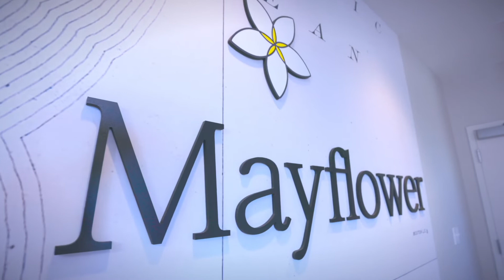Truths About Successful Addiction Treatment in Massachusetts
Addiction is one of the most common illnesses in the US. Believe it or not, one in 10 US adults will experience substance use disorder (SUD) in their lifetimes. If you are one of them, then you may feel as if you're out of options. However, that's far from the case.

Fortunately, there are options available in your own backyard. Let's talk about addiction treatment in MA and see if it's right for you.

How to Know If You Need Addiction Treatment in Massachusetts

There are many signs and symptoms of addiction that will tell the whole story. Generally speaking, if you're reading this because you're concerned you may have SUD, it's likely you do. However, ask yourself the following questions:

Do I get uncomfortable or defensive when people discuss my substance use?
Do I lie about my substance use or underplay it?
Do I feel physical or psychological withdrawal symptoms when I stop using the substance? (Anxiety, tremors, insomnia, etc.)
Do I keep the substance readily available whenever possible?
Do I feel uncomfortable when I'm not using the substance?
Is it scary to imagine life without this substance?

If you've answered yes to one or more of these questions, then chances are that you have SUD. It's best to speak to a professional and find treatment immediately. The longer you wait, the more difficult it is to quit.

Addiction treatment is the best way to help you get back to living a normal life free of substances. If you have goals, ambitions, or people you care about in your life, then treatment and maintaining sobriety is the best way forward. Let's talk about the different addiction treatment options in Massachusetts to choose from.

Inpatient addiction vs Outpatient Treatment Addiction Treatment

Outpatient treatment is any treatment that you receive while still living at home. This could include trips to your doctor's office, therapy or psychiatry sessions, support groups like AA or NA, and a lot more.

Inpatient addiction treatment in Massachusetts encompasses everything any outpatient service may offer, but you live on the premises temporarily. Typically, residential addiction treatment in MA will last for 30 to 60 days.

During this time, you will receive medical, therapeutic, and support services, along with plenty of recreational activities to enjoy without the temptation of substances. During the early stages, this will also include medical detox services, which could include medication therapy and more.

Generally speaking, inpatient treatment is a lot safer during this early period. Detoxing can come with serious health complications, including seizures or death in extreme cases. That's true regardless of the substance.

Which Addiction Treatment in Massachusetts Is Right for Me?

It doesn't matter what type of substance you use, how long you've used it, or what is more convenient for your current situation. If you're just starting the process of getting clean, inpatient treatment is the better option.

Not only does inpatient treatment cover everything that comprehensive outpatient treatment will, but you'll also have access to around-the-clock medical services during detox. The detox stage is the most dangerous stage, so we would suggest looking for drug rehab in MA or alcohol detox in MA.

Drug and Alcohol detox is also the time when you're most likely to relapse, so it's best to have a controlled, substance-free environment to help get you through the most demanding part. However, you're far from done.

If you've gotten through a drug and alcohol detox, with or without help, we'd suggest ongoing outpatient treatment. This can be doctor visits, therapy, and/or group sessions. Regardless, outpatient treatment is great for long-term sobriety.

Keep in mind, that even the best inpatient treatments still have relapse rates above 40 percent on average. That's not to suggest they are ineffective, it's just important to understand the nature of the disease and why it's so important to find the right help.

Finding Addiction Treatment in MA

You've come this far, and the fact that you're even looking into treatment options is a great step in the right direction. If you need help, there's no time to waste. There are plenty of options for alcohol or drug detox in MA, so here's what you need to look for.

Find out more about why Mayflower Detox is the premier detox in Massachusetts